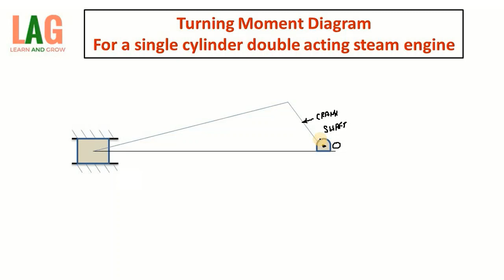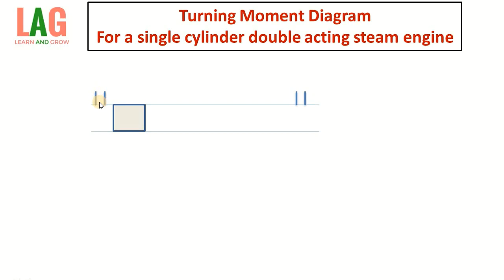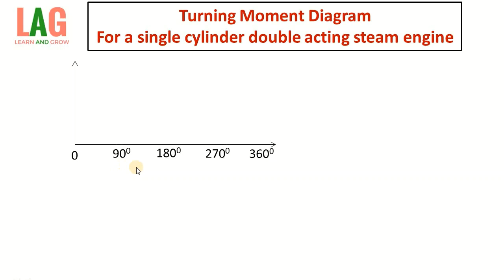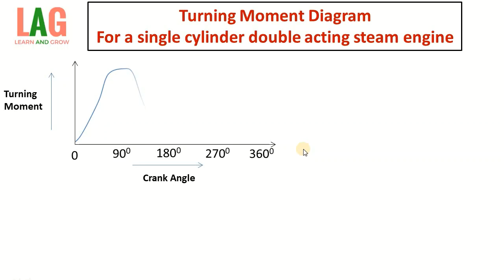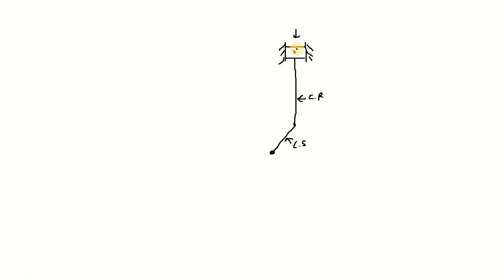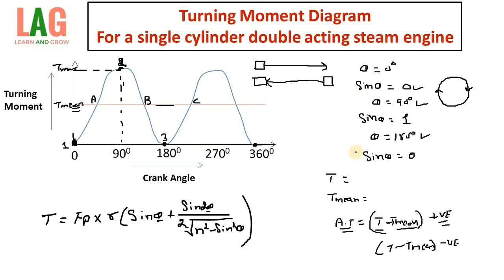Turning Moment Diagram For A Single Cylinder Double Acting Steam Engine (Hindi) | Theory Of Machine